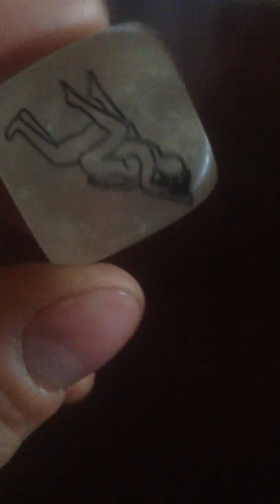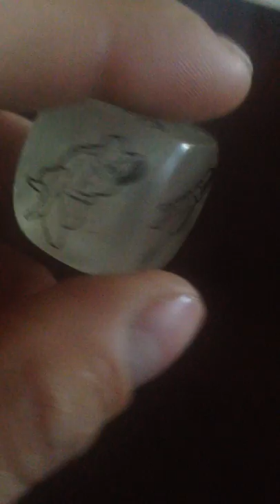Игральная кость для Взрослых Игр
Выкладываю свои видео и того что мне понравилось